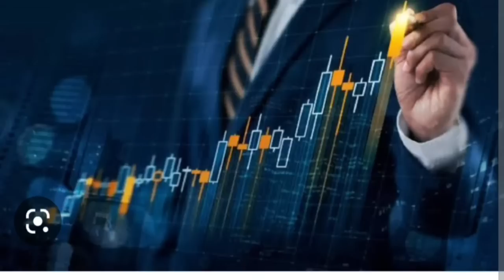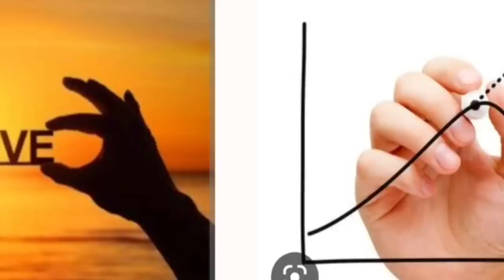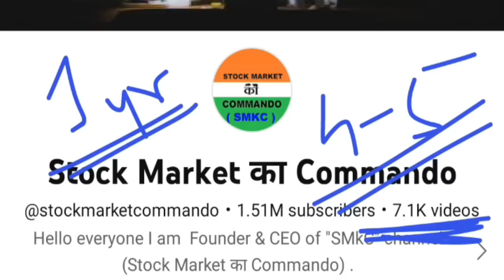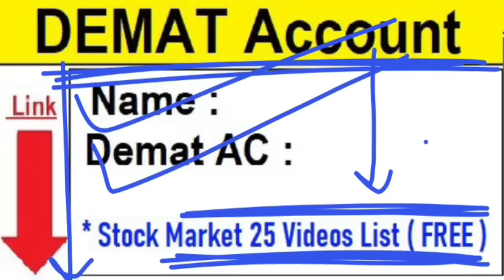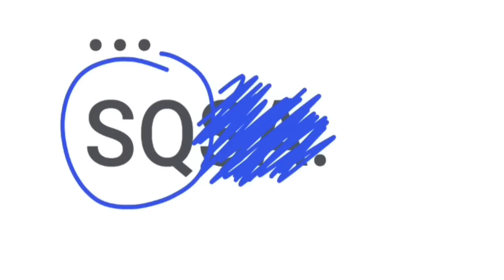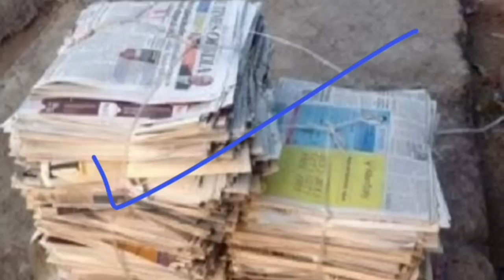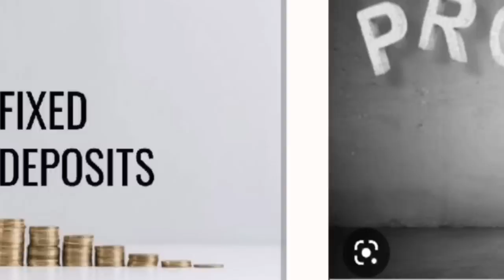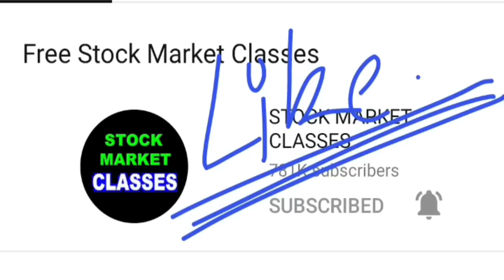नए लोग Share Market से बड़ा पैसा कैसे कमाएं ( 3 Steps ) 🔴 Stock Market Classes l smkc smc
Is video me maine bataya hey :
ki naye log , beginners share market me shuruvaat kaise kare , kya galti na kare etc...

Topic Covered :

TOPIC COVERED :

free stock market class
free stock market classes
free share market class
free share market classes
stock market class live
share market class live
smkc
smc
smkc stock market classes
smc stock market classes
adani
adani saga
adani lesson
stock market rules
stock market mistakes
share bazzar
finance
business
trading vs investing
trading vs investment
investment
trading
portfolio

Ty :)